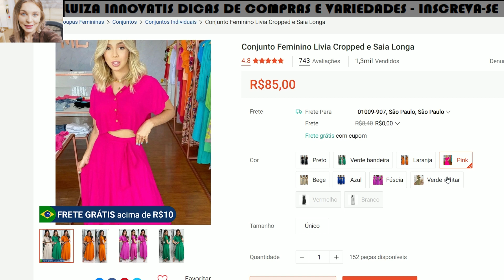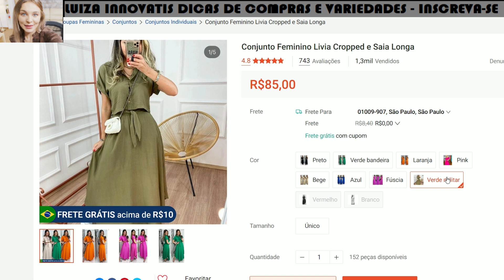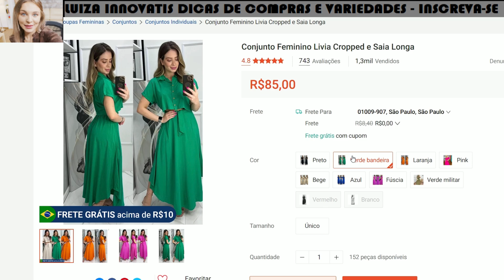CONJUNTO FEMININO LIVIA CROPPED E SAIA LONGA - OFERTA IMPERDÍVEL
✅ CONJUNTO FEMININO LIVIA CROPPED E SAIA LONGA

Promoções de Verdade que Interessam a Você

⚡ NÃO PERCA AS OFERTAS DA SHOPEE COM OS MELHORES PREÇO ☀️😍